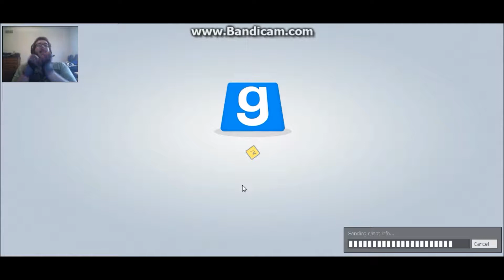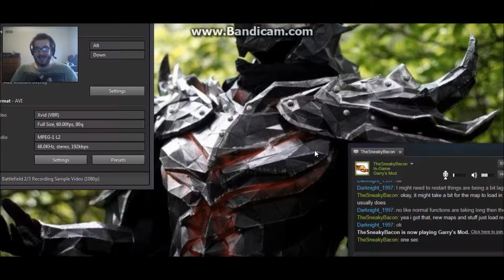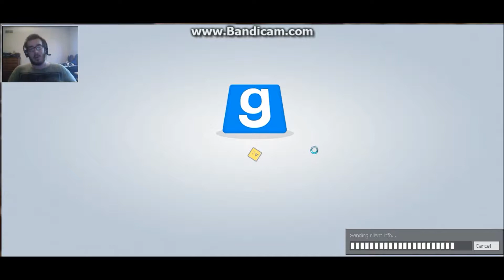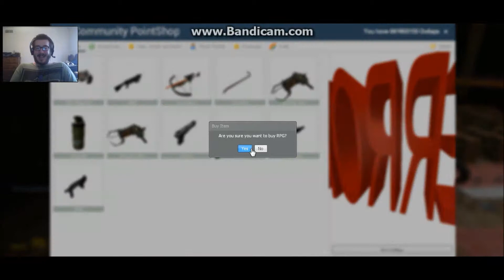THE BACON SHE SO SNEAKY | Gmod | Episode 4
this channel has seen allot of firsts but this is the first Gmod video with a special guest, and this video has the longest editing time put into it (7 hours), and it has the very first shout out to a fan of the channel, thank you guys so much for watching and don't forget to hit that share button.